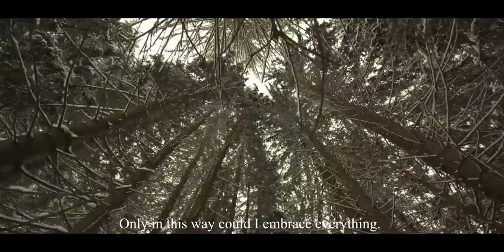中欧国家形象宣传片—— 罗马尼亚